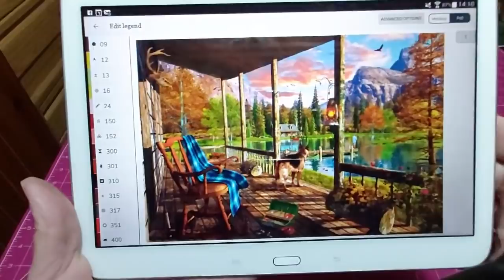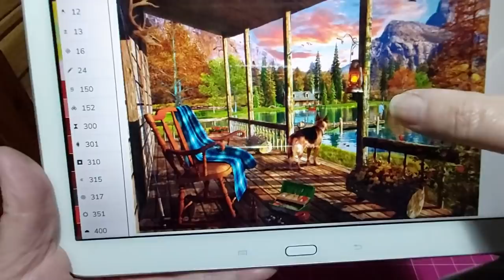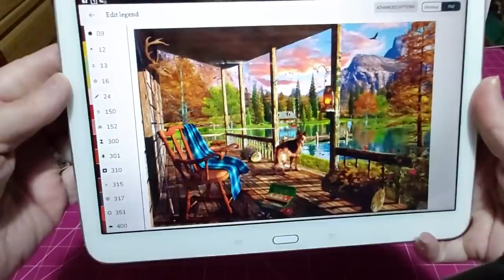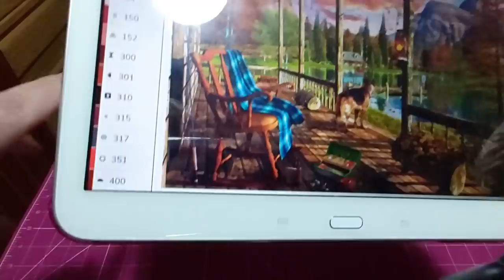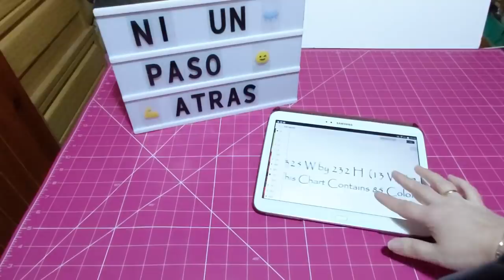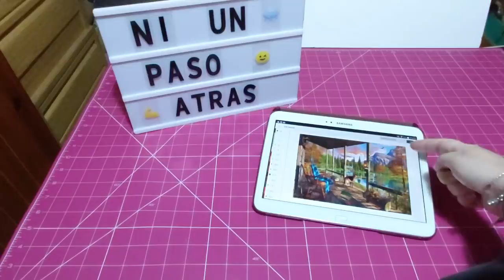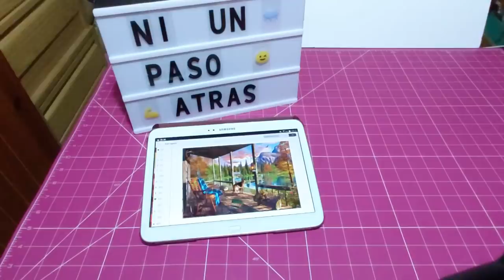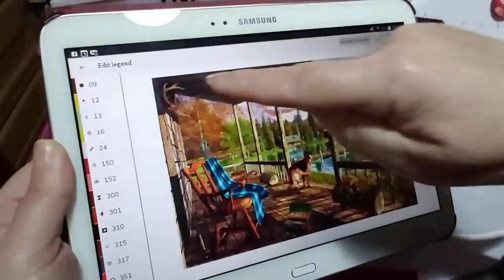🖼 Mi primer Haed 🧵 Como me organizo🧵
-gráfico

-hilos cxc

-tela aida 16